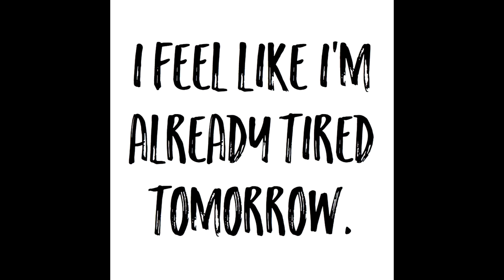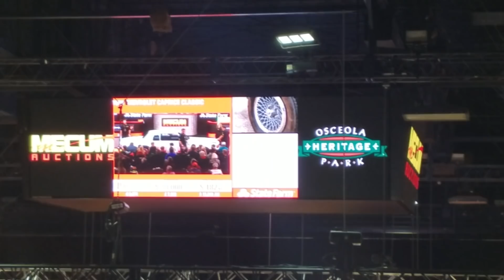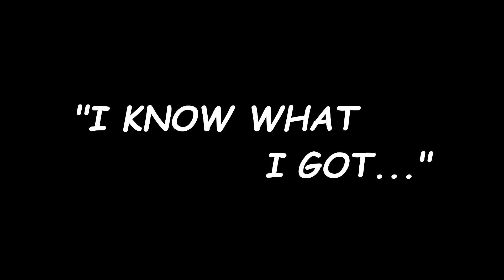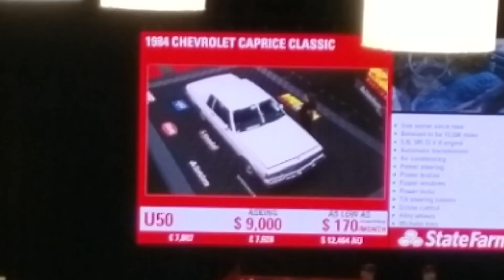My First Mecum Collector Car Auction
Link to the FH4 car wish list thread to vote in the Chevy Beretta GTU